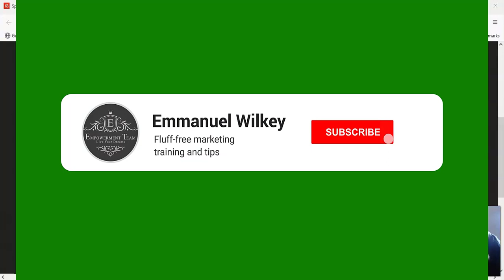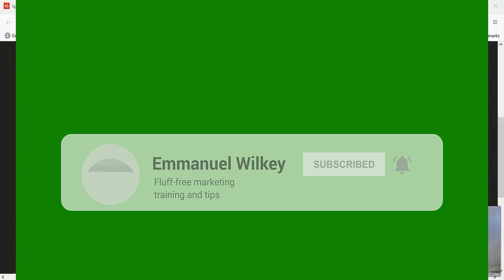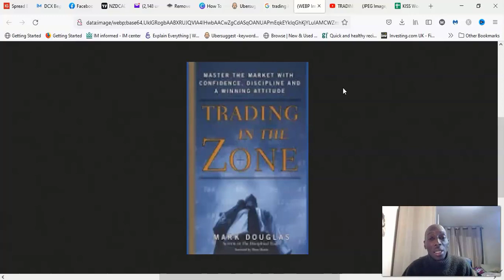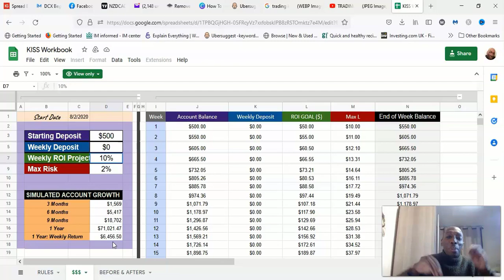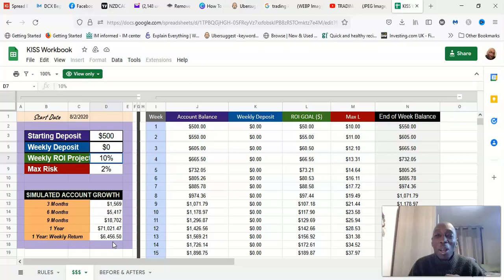Trading In The Zone Audiobook - Check This Trading In The Zone By Mark Douglas Review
Trading In The Zone Audiobook *** Grab my Free Video Training HERE: ➡️

In this video we look at the Trading In The Zone Audiobook by Mark Douglas and do an in depth Trading In The Zone Audiobook Review. We also look at how you make money from this and examine the mindset you need to be a successful trader

This looks at helping you look at your mindset and make money from trading either Forex or Cryptocurrencies. It has loads of good knowledge that most traders never even consider when trading.

Well in this video i ask the question what do you need to do with your mind before you even think about getting on the charts

More importantly I show you additional bonuses you get from our personal Abundance Tradehouse team which is an off shoot of the IM Academy Team

The majority of people on our team Abundance are so happy because we teach how to trade hollistically including looking at your mindset.

But on our group you get. Daily trading videos and even more important a Mindset reset weekly webinar.

So the amount of value here is second to none-

 I have no doubt that you cant use this product to make money. And i personally am involved in it but we do most of our teaching one on one.

0:00 Trading In The Zone Audiobook
3:15 Trading In The Zone
7:00 Trading In The Zone by Mark Douglas

I hope this video was helpful. If it was then please Like It and Share It.

About Video:
This video is about Trading In The Zone Audiobook and getting into the IM Academy via The Abundance Tradehouse. And also delves deeper into the deep mindset required to be a successful trader and how to use this to make money.

It focuses mainly on using Crypto and Forex to make money from this trading platform.

Trading In The Zone Audiobook Review